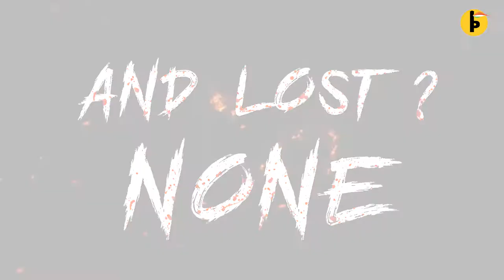The Great Sambhaji Maharaj, The Pride of Marathas.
Har Har Mahadev.. The Pride of Marathas.
9 Years, 3285 Days, 140 Wars, and undefeated "The Great Sambhaji Maharaj".
Defeated British, Mughals, Portuguese, and many more and spread the Maratha empire from Kerala up to Delhi.